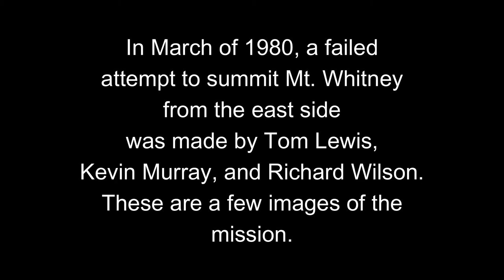Short Mt. Whitney Backpacking Slideshow - March 1980